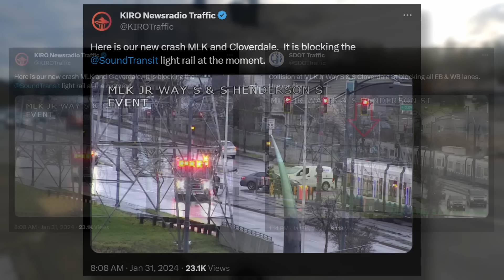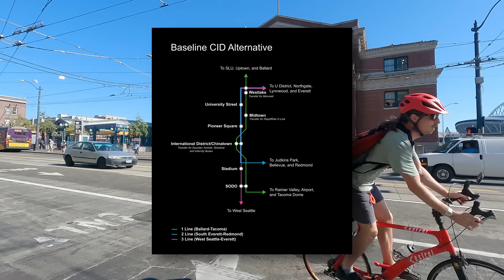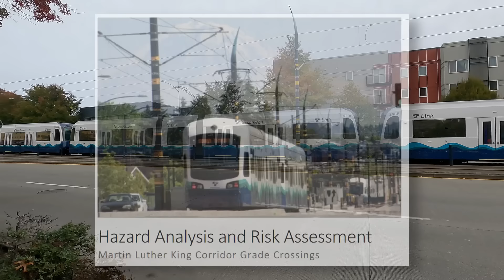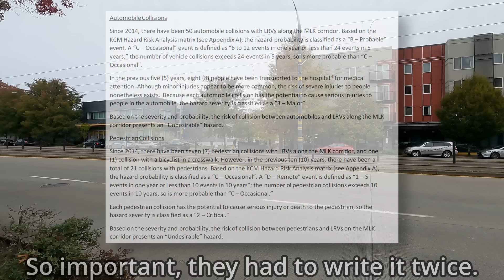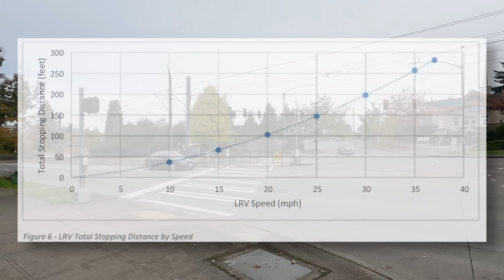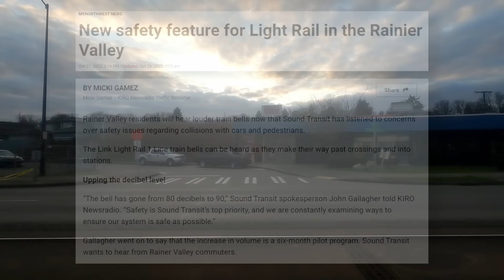Don't Skimp on Grade Separation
In this video, I discuss a problematic section of the 1-line to explain why it is important for transit to be grade separated.

Sources:

King County Metro | MLK Corridor Grade Crossing Hazard Analysis and Risk Assessment Report - 2019

Sound Transit | MLK Corridor Rail at Grade Crossing Safety Review Technical Memorandum

Sound Transit | Pack your patience for 1 Line disruptions from Jan. 13–Feb. 4

UrbanistOrg | Sound Transit Says 1 Line Headaches Will ‘Smooth Themselves Out’

SeattleTimes | Light rail repair work in Seattle leads to overflow crowds and delays

SeattleTimes | Prepare for Seattle transit delays as downtown light rail work begins

SeattleTimes | Seattle’s most dangerous light-rail stretch — and how to make it safer

UrbanistOrg | Safety Strategies Abound for Rainier Valley Link, Yet Urgency to Implement Lags

MyNorthwest | New safety feature for Light Rail in the Rainier Valley